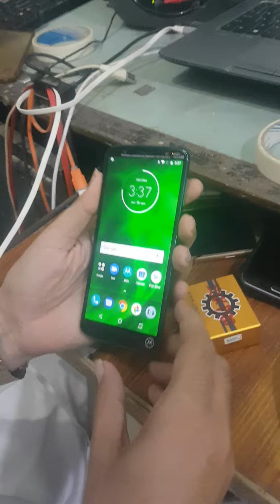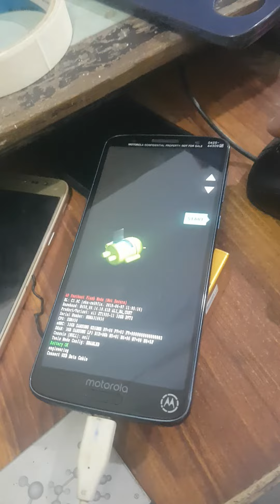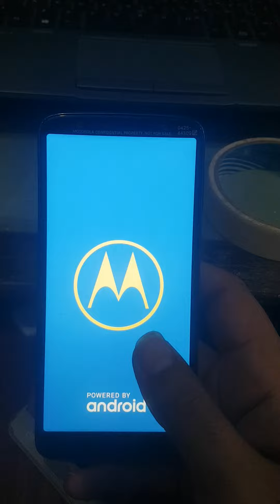moto g6 no service and all moto no service